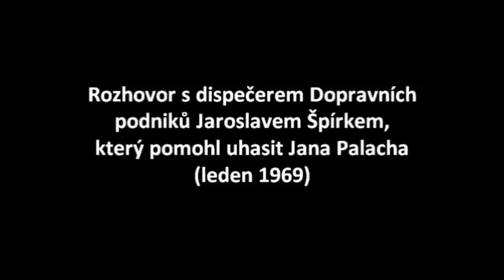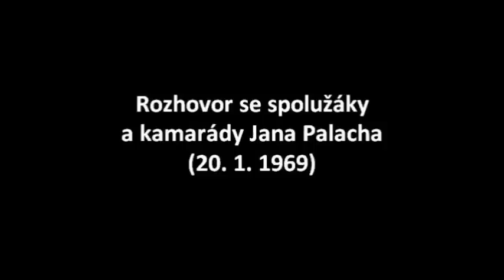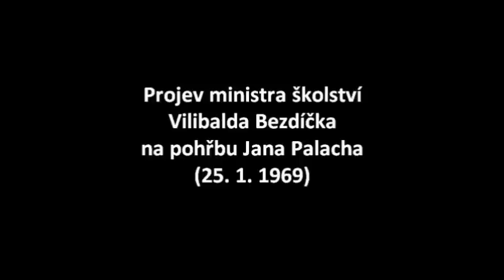Jan Palach - dobové audionahrávky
Dobové audionahrávky týkající se Jana Palacha, jednadvacetiletého studenta historie a politické ekonomie na Filozofické fakultě Univerzity Karlovy, a jeho činu, kdy se dne 16. ledna roku 1969 polil před Národním muzeem v Praze hořlavinou a zapálil. Svým činem vyjádřil protest proti neustálým ústupkům československé vlády, která svým jednáním pošlapávala odkaz Pražského jara, a proti vzmáhající se letargii občanů. Na následky rozsáhlých popálenin zemřel tři dny poté. Dne 25. ledna se konal Palachův pohřeb, který se stal vyvrcholením demonstrací proti okupaci.

1) Zpráva o činu Jana Palacha (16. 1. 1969)

2) Prohlášení MV KSČ v Praze k činu Jana Palacha (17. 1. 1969)

3) Rozhovor MUDr. Zdenky Kmuníčkové s Janem Palachem (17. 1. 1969)
Rozhovor psychiatričky MUDr. Kmuníčkové s Janem Palachem se uskutečnil dne 17. ledna 1969 na Klinice plastické chirurgie Fakultní nemocnice na Vinohradech, jejíž součástí bylo i oddělení pro léčbu popálenin (Legerova ulice, Praha).

4) Rozhovor s dispečerem Dopravních podniků Praha Jaroslavem Špírkem, který pomohl uhasit Jana Palacha (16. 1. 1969)

5) Zpráva o zdravotním stavu Jana Palacha (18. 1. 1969)

6) Zpráva o smrti Jana Palacha (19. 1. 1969)

7) Projev prezidenta Ludvíka Svobody k činu Jana Palacha (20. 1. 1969)
Projev zazněl jak z rádia, tak z televizní obrazovky.

8) Projev básníka Jaroslava Seiferta ke studentům (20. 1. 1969)
Projev dne 20. ledna 1969 zazněl v Televizních novinách.

9) Rozhovor se spolužáky a kamarády Jana Palacha (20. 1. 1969)
Rozhovor zazněl v rozhlasu - Večer po neděli, pořad Studia mladých (autor Milan Rykl).

10) Projev děkana FF UK profesora Františka Černého ke studentům o pohřbu Jana Palacha (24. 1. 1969)

11) Projev ministra školství Vilibalda Bezdíčka na pohřbu Jana Palacha (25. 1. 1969)
Projev pronesený v rámci smutečního obřadu na nádvoří Karolina. Vilibald Bezdíček byl společně s Emanuelem Bosákem, ministrem sportu, jediným zástupcem české vlády na obřadu.

12) Poslanec Vilém Nový o Janu Palachovi (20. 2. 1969)
Záznam části veřejné schůze poslanců s voliči v českolipském hotelu Merkur dne 20. února 1969, kde poslanec a člen ÚV KSČ Vilém Nový znevažuje čin Jana Palacha a vyslovuje lež o tzv. studeném ohni a rovněž jmenuje údajné viníky, kteří měli Jana Palacha k činu přemluvit: spisovatele Vladimíra Škutinu a Pavla Kohouta, studentského představitele Lubomíra Holečka, šachistu Luďka Pachmana a sportovce Emila Zátopka. Přítomni byli též novináři, kteří čekali a také se dožadovali u Viléma Nového vyjádření k činu Jana Palacha.
(Poprvé lež o "studeném ohni" vyslovil poslanec Nový koncem ledna 1969 v rozhovoru pro zahraniční agenturu AFP.)

"V tomto cynickém století, v němž nás často děsí druzí a my děsíme je, a v němž se mnohdy lekáme, jak jsme vnitřně malí - On nás přivedl k tomu, abychom se ptali otázkou, která z nás může učinit velké lidi, co jsem udělal já pro druhé, jaké je mé srdce, za čím jdu, čemu sloužím, co je pro mne nejvyšší životní hodnotou? Po smrti Jana Palacha bude každému o něco těžší zůstat tváří v tvář této výzvě lhostejným..."
evangelický farář Jakub Trojan při pohřbu Jana Palacha

Jan Zajíc - Báseň Janu Palachovi

Rozmarné odpoledne
kolem vezou víc, než Prométhea
Oči jsou prolomená hráz
Pláču na chodníku
Pro všechno
Pro těch jednadvacet let
pro cizími vojáky sražený jarní květ
pro Člověka, co odmítl jít zpět
pro srdce, do kterého by se vešel svět
pro několik nevykřičených vět
Chce se mi zařvat - teď hned
Pryč s nimi! Ať žije nový svět!
To ticho řve ze mne
Praha teď skutečně dotýká se hvězd
Svou bolest, co zatíná se v pěst
Ticho rve uši
Všichni to vědí a mlčí
Ústa jim zacpal strach ze života i smrti
Je leden roku 69
I láska bolí
proto pláči.

Držitelem všech vlastnických práv je až na dvě výjimky Český rozhlas. Držitelem práv na projev Jaroslava Seiferta jsou básníkovi dědicové, držitelem práv záznamu rozhovoru MUDr. Zdenky Kmuníčkové s Janem Palachem je dle rozhodnutí soudu v září 2010 právě Zdenka Kmuníčková a Vladimír Tůma, který jí tehdy půjčil magnetofon.